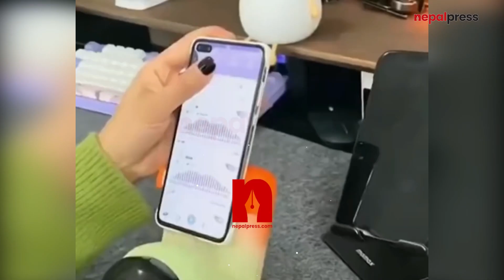चीनले बनायो ‘रिमोट किसिङ डिभाइस